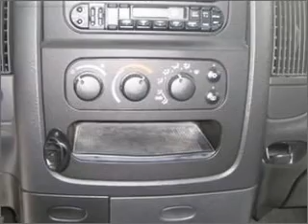2002 Dodge Ram 1500 - Penn Laird VA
Year: 2002
Make: Dodge
Model: Ram 1500
Trim: SLT
Engine: 4.7 liter 8 cylinder 16 valve
Transmission: Automatic
Color: Bright Silver
Mileage: 36232
Address:
6158 Spotswood Trail
Penn Laird, VA 22846